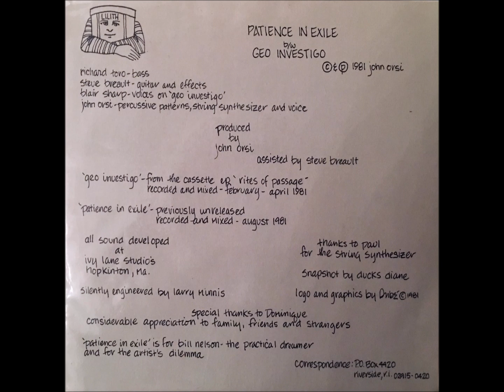John Orsi - Geo Investigo [Experimental New Wave/Post-Punk]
Side B from the Patience in Exile 7" from 1981. Lilith Records ‎– Lilith 56.